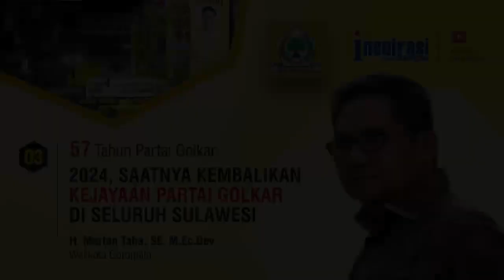GUBERNUR GOLKAR TINGGAL DI GORONTALO (57 Tahun Partai Golkar - 03)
Sebagai kader Golkar yang menjadi Walikota Gorontalo, H. Marten Taha, SE, M.Ec.Dev, menyatakan akan berjuang keras untuk menjaga suara partai. Sudah dua kali Pemilu , Partai Golkar pemenang pemilu di Kota Gorontalo, sehingga walikota dan ketua DPRD dijabat kader Golkar. Keberhasilannya sebagai kepala daerah ditandai penghargaan Parasamnya Purnakarya Nugraha pada akhir masa jabatan pertamanya. Prestasi di Kota Gorontalo bisa jadi semangat untuk mempertahanankan dukungan partai, karena di Sulawesi saat ini gubernur dari Golkar tinggal di provinsi Gorontalo.